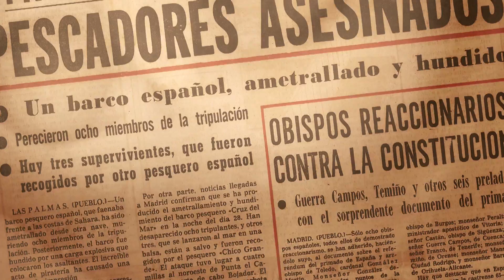CRUZ DEL MAR